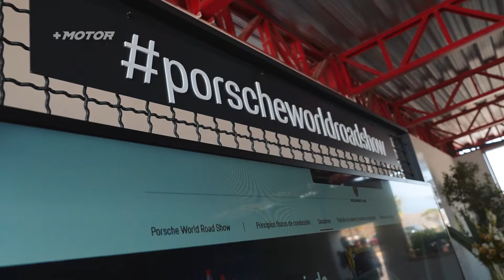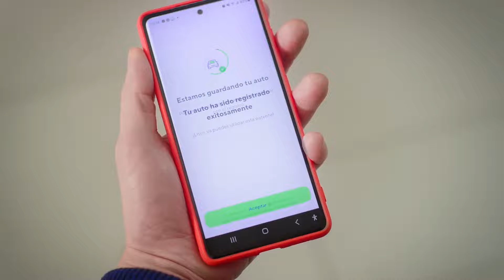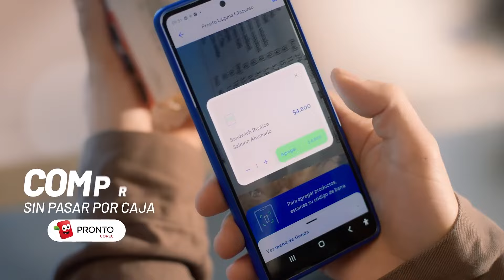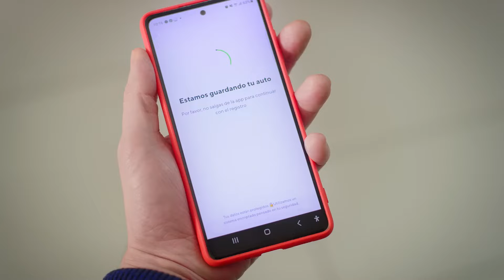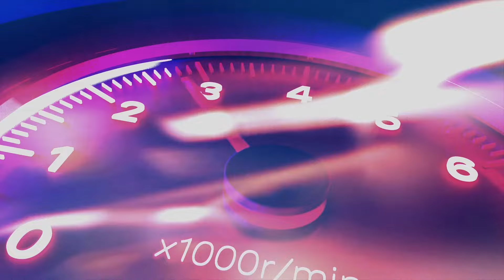+MOTOR 2024 - CAPÍTULO 29 - PORSCHE WORLD ROAD SHOW - LA PELEA POR EL TÍTULO DEL COPECRALLYMOBIL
En este capítulo de Más Motor, revisaremos los detalles del Porsche World Road Show, el evento de la marca alemana volvió al país tras ocho años de ausencia y deslumbró a clientes, miembros de la prensa especializada y fanáticos. Además conoceremos cómo viene la lucha por el título en las categorías del Copec RallyMobil, a falta de dos fechas para el final el ganador aún no está definido.